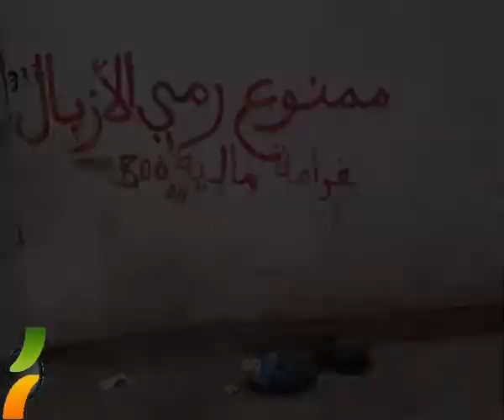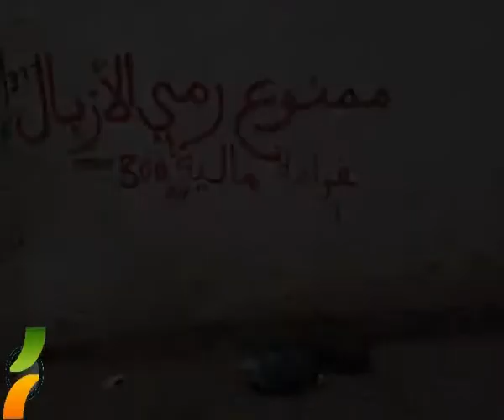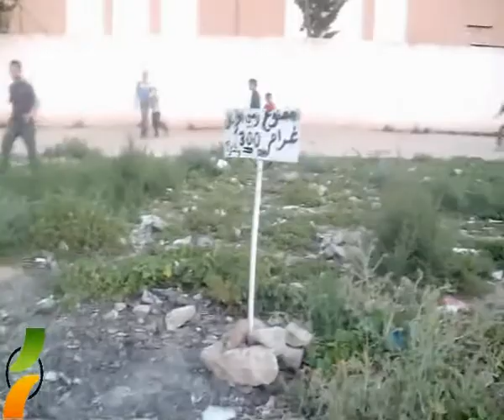ملف حول الأزبال والنظافة بإنزكان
شباب إنزكان من أجل التغيير
تقدم
ملف حول النظافة والأزبال في مدينة إنزكان
ساهموا بتعليقاتكم على صفحة  : شباب إنزكان من أجل التغيير